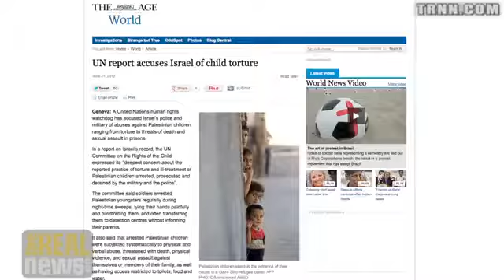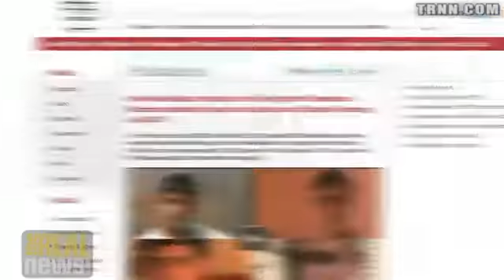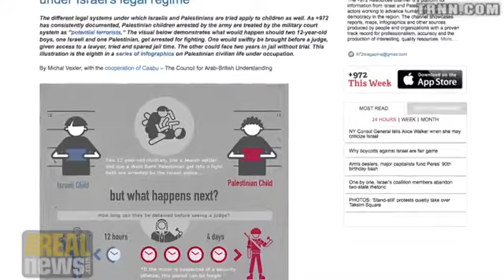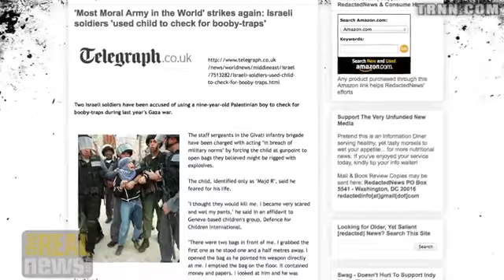UN Accuses Israel of Torturing Palestinian Children